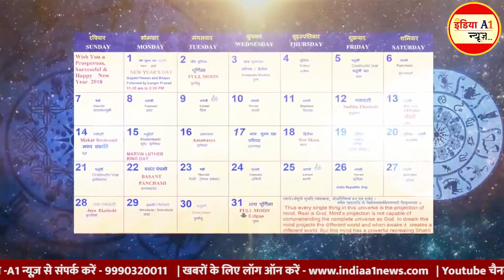क्यों मनाया जाता है दशहरा विजयादशमी का पर्व | नवरात्रि पूजा का क्या है महत्व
शहरा विजयादशमी का त्योहार पूरे देश में धूमधाम से मनाया जाता है। आखिर क्यों मनाया जाता है दशहरा विजयादशमी? और क्यों है हिंदुओं की सबसे बड़ी नवरात्रि पूजा का पावन त्यौहार .